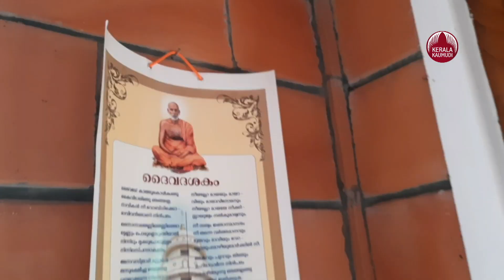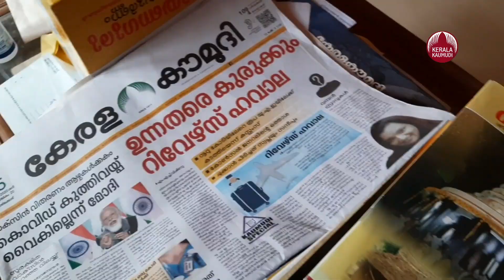Somanathan Master's life is in gel with nature and greenery | Wayanad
വയനാട് പുൽപ്പള്ളിയിലെ സോമനാഥൻ മാസ്റ്ററുടെ വിശ്രമജീവിതം  ഇപ്പോൾ പ്രകൃതിയിലലിഞ്ഞാണ്.  വിദ്യാർത്ഥികളെ ജീവശാസ്ത്രം പഠിപ്പിച്ചിരുന്ന   സോമനാഥൻ മാസ്റ്റരുടെ ജീവിതം അങ്ങനെ   തുടരുന്നു.     മാസ്റ്ററുടെ വീട് നിർമിച്ചിരിക്കുന്നത് പ്രകൃതിയ്ക്കിണങ്ങും വിധം.   വീടിന് ചുറ്റുമുള്ള തോട്ടത്തിൽ നിറയെ ഫലവൃക്ഷങ്ങളാണ്. വിവിധ ഇനം മാവുകളും നെല്ലിയും പ്ലാവുകളും സപ്പോർട്ടയുമെല്ലാം അവിടെ കായ്ച് നിൽക്കുന്നു.

പറമ്പിലെ മരങ്ങളിൽ നിറഞ്ഞു കായ്ക്കുന്ന പഴങ്ങളൊന്നും വിൽപ്പനയ്ക്കുള്ളതല്ല;  അതെല്ലാം സോമനാഥൻ മാസ്റ്റർക്ക് തന്റെ സുഹൃത്തുക്കൾക്കും ബന്ധുക്കൾക്കുമെല്ലാം സ്നേഹപൂർവ്വം സമ്മാനിയ്ക്കാനുള്ളതാണ്. സ്വാബ്ഹൃത്തുക്കളാകട്ടെ ആകാംക്ഷയോടെയാണ് മാസ്റ്ററുടെഫല വർഗ സമ്മാനങ്ങൾ കാത്തിരിക്കുന്നതും. വായനയും എഴുത്തും ശീലമാക്കിയ മാസ്റ്റർ നല്ലൊരു കവി കൂടിയാണ് ...